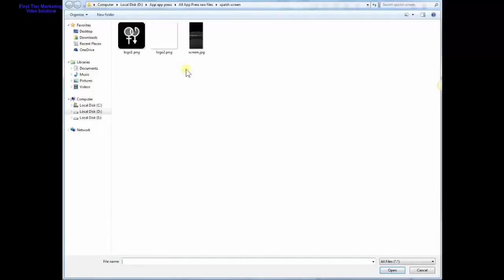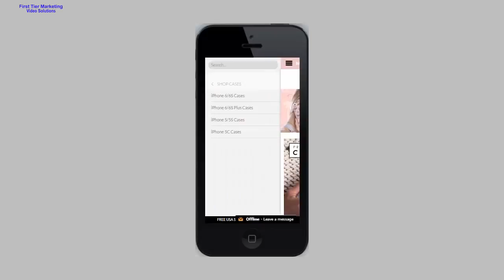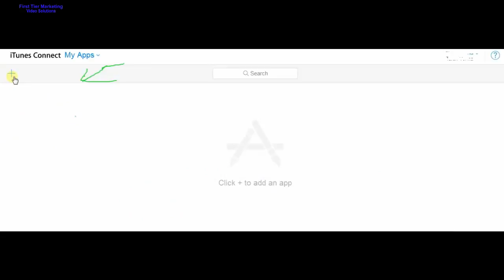allappress Review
I've put my marketing in overdrive.